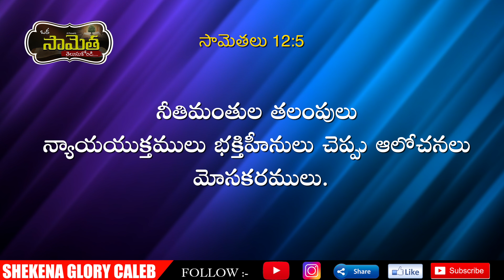ఒక సామెత తెలుసుకోండి! | Commentary on Proverbs | Advice Of The Wicked Is Deceitful | Shekena Glory